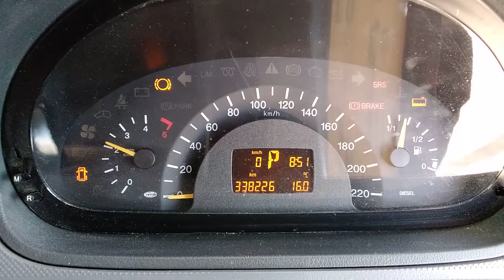DISMANTLING 2005 MERCEDES VITO VAN 2.1LT TURBO DIESEL WITH AUTO TRANS C7020